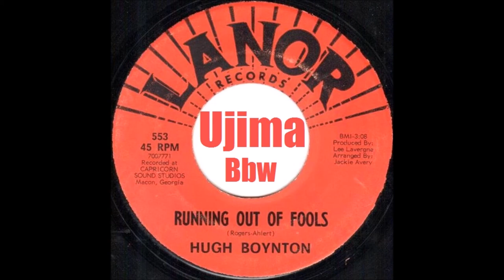HUGH BOYNTON Running Out Of Fools LANOR RECORDS